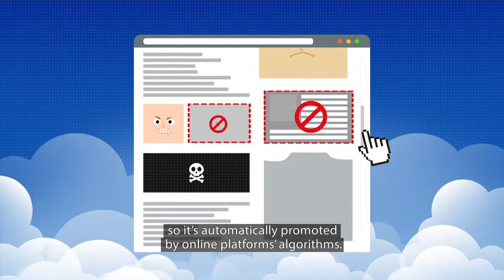Know The Reasons We Ask For Online Transparency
Social media platforms use algorithms to promote content that keeps your attention. Shocking or extreme content is clicked on more often, so it is automatically promoted by online platforms' algorithms. Disinformation, fake news, hate, and conspiracy theories grab people's attention.

This turns out very profitable for big tech. With the Digital Services Act (DSA), Europe has the chance to set global standards. The DSA will regulate how we can exercise our rights and freedoms online in the future. We can take back control over what we get to see online.